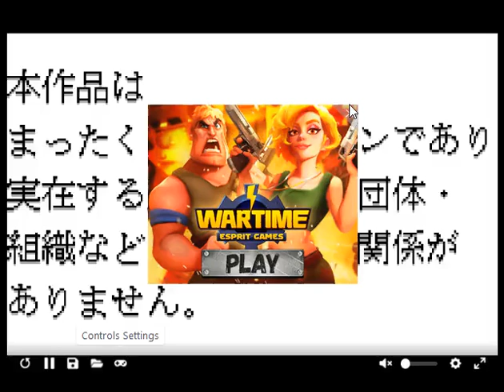Cho Denki Card Battle Yofu Makai Kikuchi Shugo (Wonderswan)